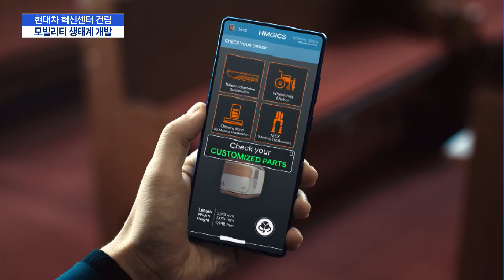현대차 혁신센터 싱가폴에 건립...주문부터 인도까지 모빌릴티 플랫폼 / 머니투데이방송 (뉴스)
10/13 MTN 핫라인 5

현대차그룹이 미래 자동차를 자유롭게 연구개발할 수 있는 글로벌 혁신센터를 싱가폴에 건립할 예정입니다. 글로벌 혁신센터에서는 고객이 스마트폰을 통해 원하는 차량을 주문하면 생산의 전 과정을 디지털로 진행되는 혁신 제조 플랫폼 연구가 진행됩니다. 권순우 기자가 보도합니다.